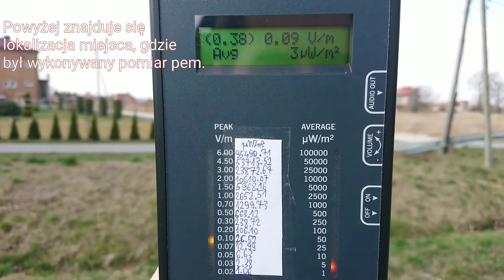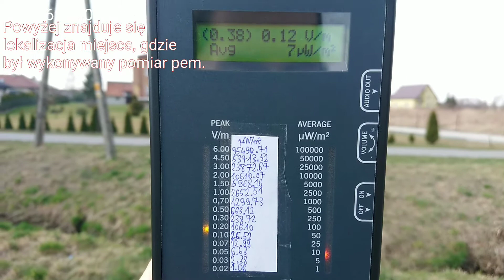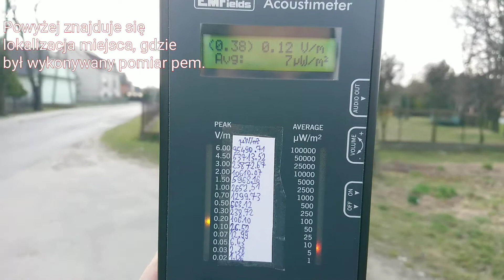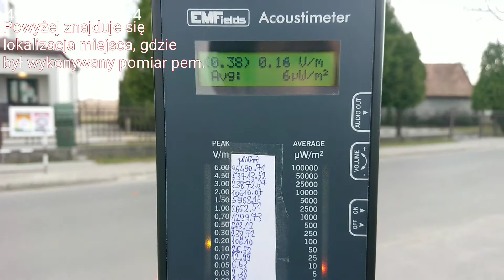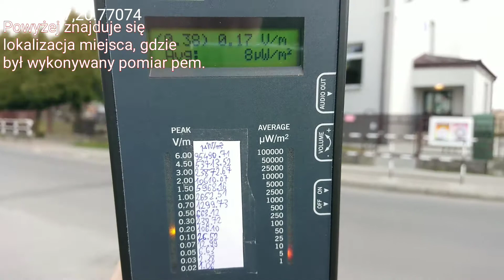Pomiar pem w.cz. w Łoponiu naprzeciwko szkoły podstawowej